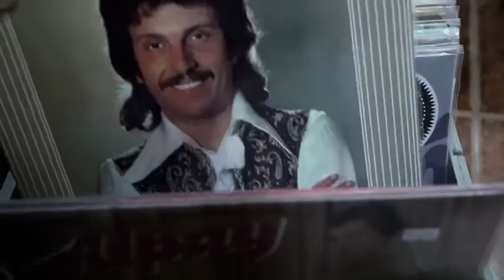Yugovinyl prodavnica gramofonskih ploca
Prodaja polovnih i novih gramofonskih ploča i knjiga. Yugovinyl u ponudi ima više od 15000 LP, nekoliko hiljada singl ploča i par hiljada knjiga. Osim prodaje vršimo i otkup dobro očuvanih gramofonskih ploča.
Toplicka 35,11000Beograd, Srbija.